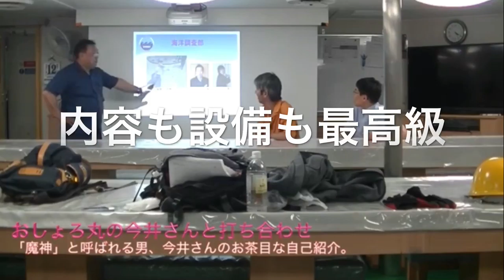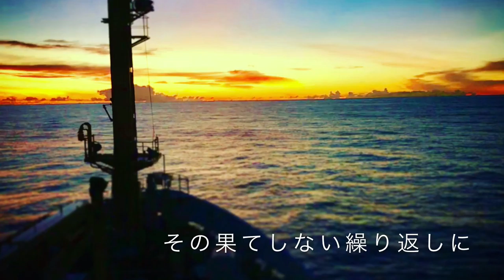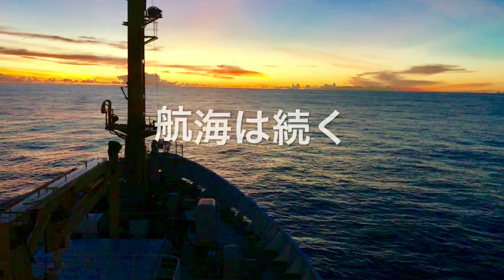Full HD MusicVideo先には青い空 by りょーすけ. 「船の上で海を学ぼう2018」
電車の運転士で気象予報士なウタウタイ・りょーすけ. による2008年リリースアルバム「虹ヲワタレ」から、名曲「先には青い空」をフィーチャーしたオリジナルミュージックビデオです。

未来の海洋学をみんなで作るクラウドファンディング
にりょーすけさんが出資者として協力してくださったことがきっかけで、楽曲使用にも許可を頂くことができました。

マッキーや大江千里さんを彷彿とさせる美しい旋律に透き通る石垣島の海のような歌声の13曲。
渾身のニューアルバム
「昨日よりちょっとあったかい」
13曲入り¥2000